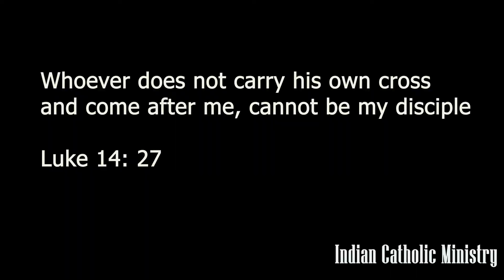23rdSunday, Luke 14: 25-33 - Qualities of Jesus' Disciple, Carry Own Cross, Surrender only to God.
23rdSunday of Ordinary Time: Luke 14: 25-33  Qualities of Jesus' Disciple &  Carry Your Cross.

Jesus is very clear and direct with about what it takes to follow him - Commitment & Sacrifices
The Cost of Discipleship:
Great crowds were traveling with Jesus,
and he turned and addressed them,
“If anyone comes to me without hating his father and mother,
wife and children, brothers and sisters,
and even his own life,
he cannot be my disciple.
Whoever does not carry his own cross and come after me
cannot be my disciple.
Which of you wishing to construct a tower
does not first sit down and calculate the cost
to see if there is enough for its completion?
Otherwise, after laying the foundation
and finding himself unable to finish the work
the onlookers should laugh at him and say,
‘This one began to build but did not have the resources to finish.’
Or what king marching into battle would not first sit down
and decide whether with ten thousand troops
he can successfully oppose another king
advancing upon him with twenty thousand troops?
But if not, while he is still far away,
he will send a delegation to ask for peace terms.
anyone of you who does not renounce all his possessions
cannot be my disciple.”    Luke 14: 25-33.